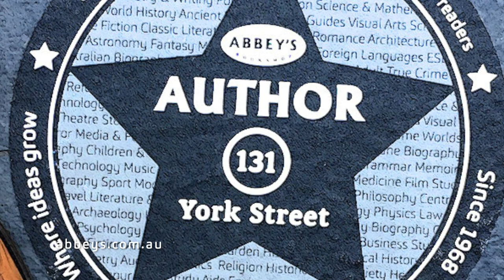Susan Johnson introduces Aphrodite's Breath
"Apocalypse Now meets Mamma Mia" is how Susan Johnson describes her 'mother and daughter go on a trip to Greece' memoir - it seemed like a good idea at the time! Beautifully written, this is a moving account of the unravelling of a mother-daughter relationship.